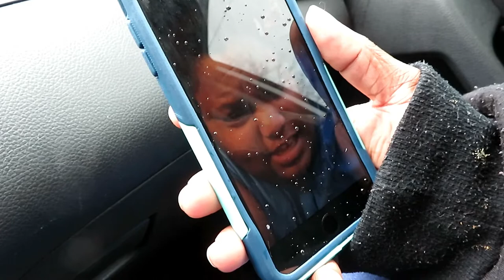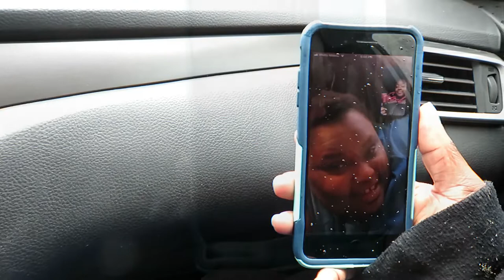Big Chop Reactions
Family and friends reacting to my Big Chop.

D'Andre Martin - Look at My Life